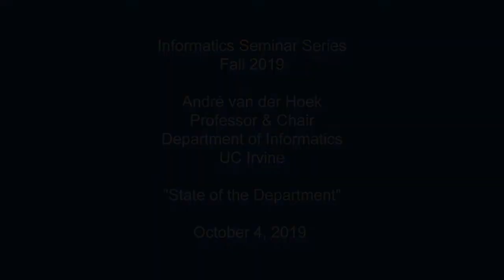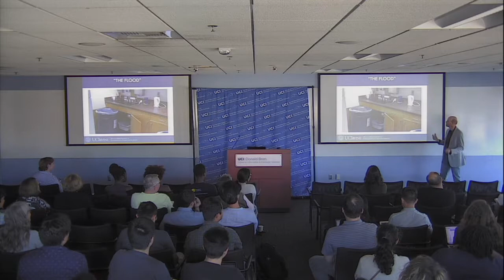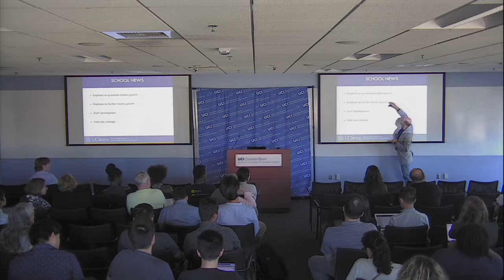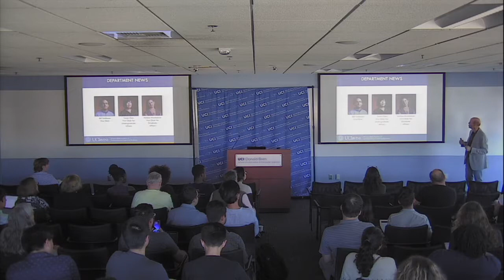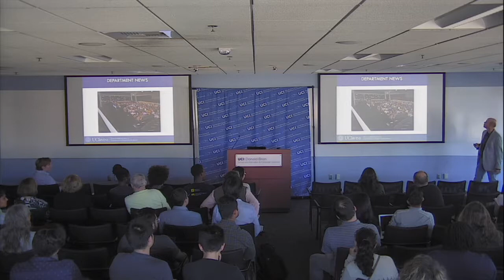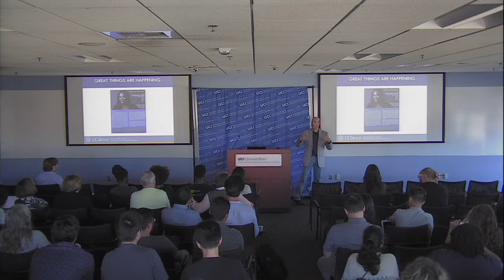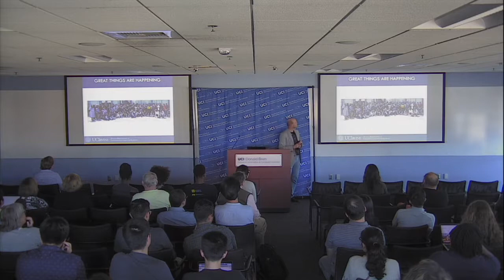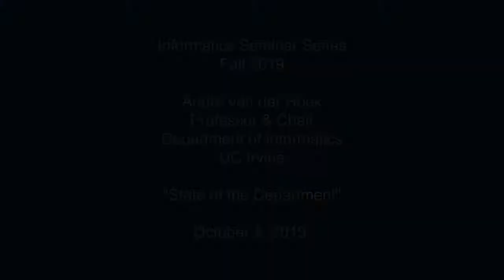State of the Department Address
The Department of Informatics is Proud to Present
André van der Hoek, PhD.
Professor & Chair, Department of Informatics
Donald Bren School of Information and Computer Sciences
UC Irvine

Title:
"State of the Department"

Abstract:
André will present his annual update on the department, reviewing the year,
discussing current campus concerns, and taking a look forward at what's next.

Bio:
André van der Hoek is a professor in and serves as chair of the Department of Informatics at the University of California, Irvine. He holds a joint B.S. and M.S. degree in Business-Oriented Computer Science from Erasmus University Rotterdam, the Netherlands, and a Ph.D. degree in Computer Science from the University of Colorado at Boulder.
André heads the Software Design and Collaboration Laboratory, which focuses on understanding and advancing the role of design, coordination, and education in software development. His graduate work addressed distributed configuration management and versioned software architecture from a strictly technical perspective, but since his arrival at UC Irvine he has been positively corrupted by his colleagues in the Department of Informatics to address a broader research agenda that integrates a strong focus on people and how they work.